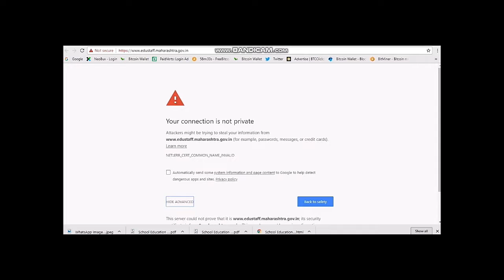Edustaff Maharashtra gov Your connection is not private Fix connection errors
your connection isn't private error.